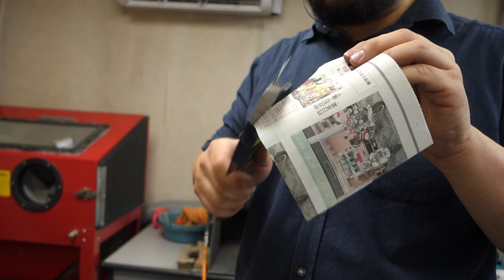WKM Tools Durian King Slayer! An honor for this commissioned work!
Kien Wong of WKM Tools reached out and asked to commission me to sharpen his latest line of custom Durian Cleavers.

These WKM Tools Musang King cleavers can be acquired from Outdoor Gear Malaysia via Stanley Tan aka Emperor at

Specs
High Speed Steel 62HRC
Custom TPE Aggressive Edge
6" blade
Burl wood handle
2mm thick kydex included
large teklok included